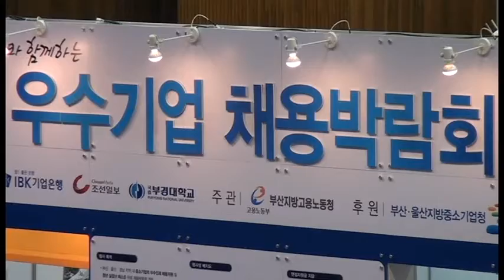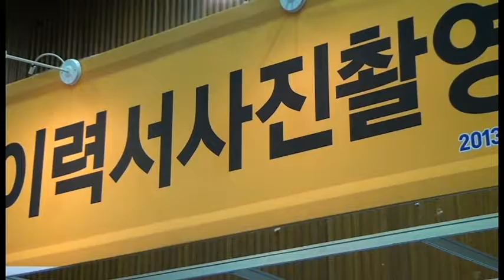(NAM) 부경大잡월드 로드쇼에 4000여명 몰려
조선일보와 IBK기업은행이 27일 부산시 부경대 체육관에서 공동 주최한 취업 박람회가 성황리에 열렸다. 구직 희망자들이 각 부스를 돌며 취업 정보를 얻고 있다.